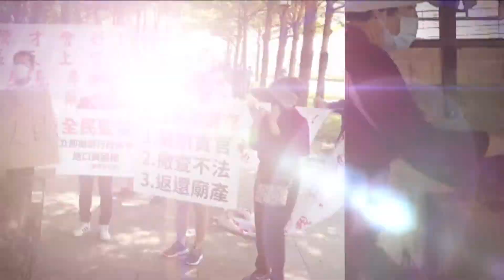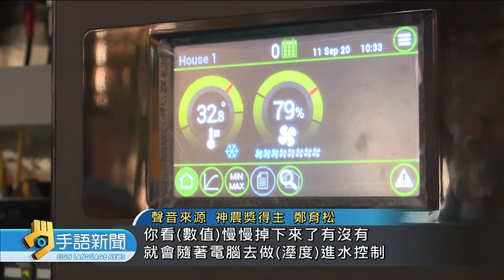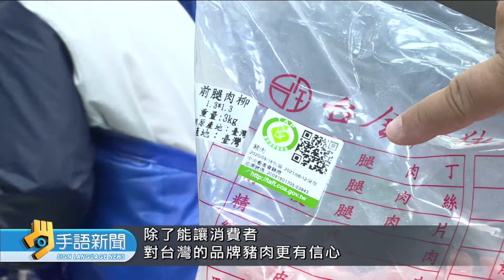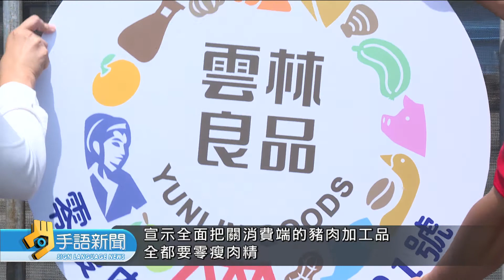開放萊豬! 學者:若未做好因應 恐劣幣逐良幣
20201019公視手語新聞
公視手語新聞臉書